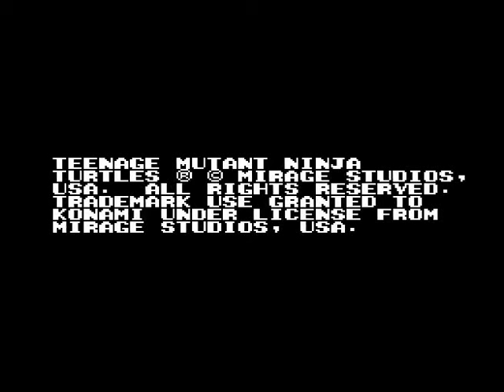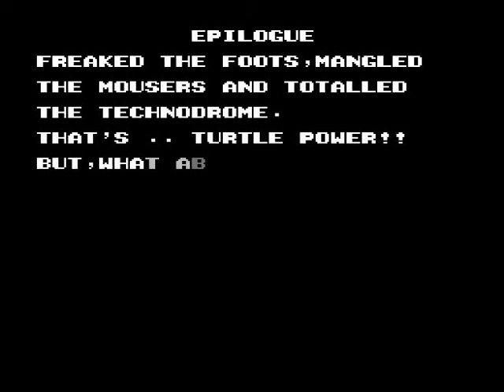tmnt 2 nesrgb nesamp playthrough